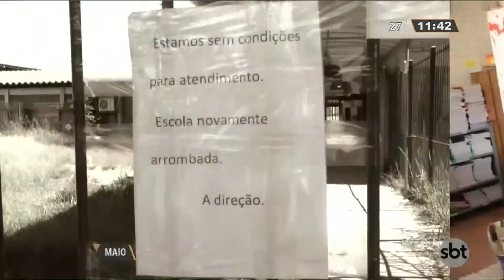Escola Ildo Meneghetti supera atos de vandalismo e retoma aulas